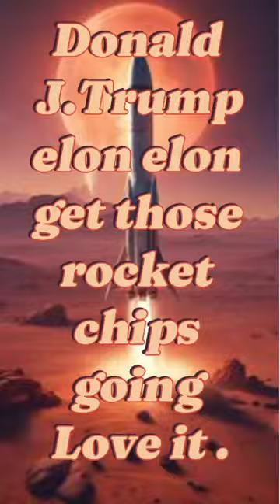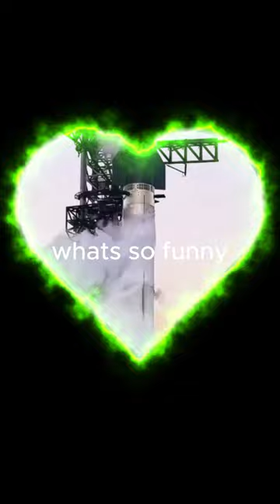Trump says we want to reach Mars 3#MJP21666